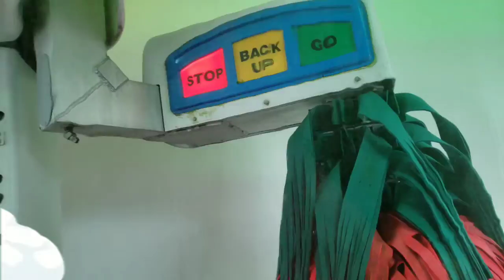Car wash Goofball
I needed a car wash bad and it's the only entertainment I got.

MY GEAR
● Remote shutter for Canon T7i - Camera Remote Wireless Shutter Release for Canon
● GOPRO knockoff cameras -
AKASO V50 Elite 4K60fps Touch Screen WiFi Action Camera Voice Control EIS Web Camera 131 feet Waterproof Camera Adjustable View Angle 8X Zoom Remote Control Sports Camera with accessories
AKASO EK7000 Pro 4K Action Camera with Touch Screen EIS Adjustable View Angle Web Camera 40m Waterproof Camera Remote Control Sports Camera with Helmet Accessories Kit
● VLOG camera -
Canon PowerShot SX740 Digital Camera w/40x Optical Zoom & 3 Inch Tilt LCD
● Small Tripod x 2 -
Neewer 20 inches/50 Centimeters Portable Compact Desktop Macro Mini Tripod
● Drone - DJI Mavic 2 Pro with Smart remote
●Camera backpack  - Lifewit 17 inch Canvas Backpack Vintage Leather Laptop School Bag Travel Daypack Grey

I am not a doctor or healthcare professional so please consult with your healthcare provider.